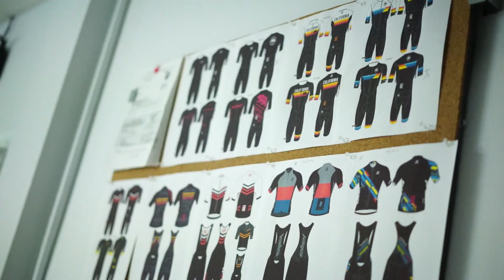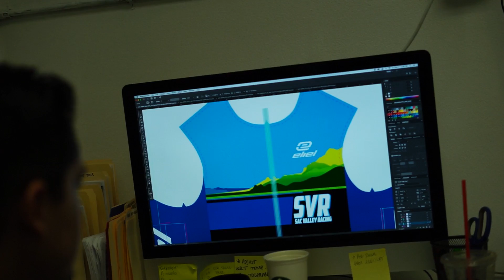Who Makes The Fruit Kit? | Inside The Eliel Cycling Factory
I take you into the So-Cal based factory of Eliel Cycling, the company who makes my Kit. We talk how the company got started and how the process works.

There kits are among the best in the world, thats no joke, they rock BRO!